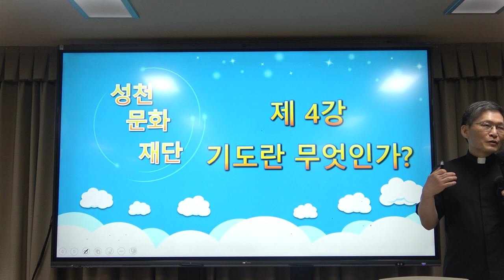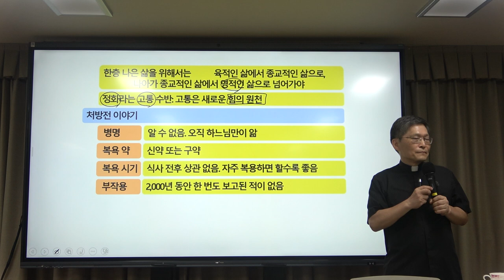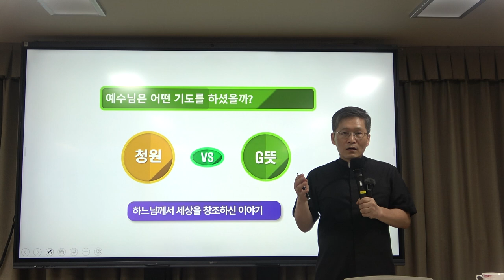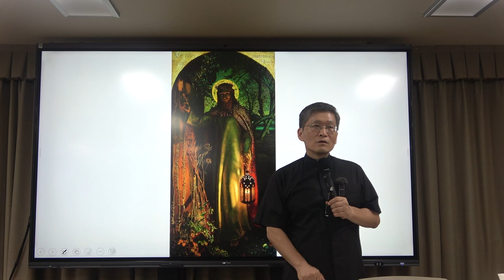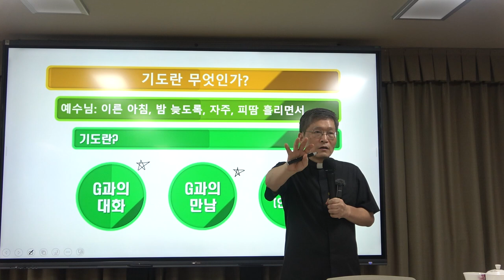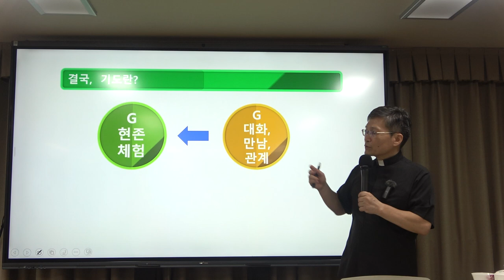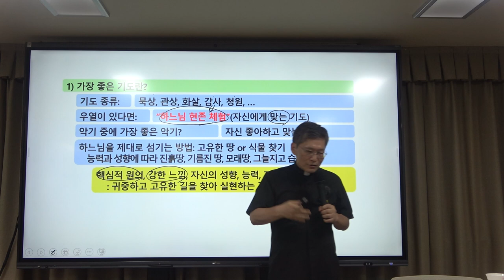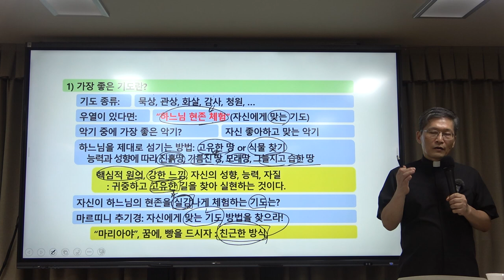이냐시오의 『영신수련』 4강(1) : 하느님 현존 체험, 확신 작업과 기도 마음 자세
*  4강(1)의 주요 내용 : 하느님 현존 체험, 확신 작업과 기도 마음 자세

*핵심어 : 기도, 이냐시오, 예수회, 영신수련, 잠심, 영적인 삶, 가슴 중심적인 기도